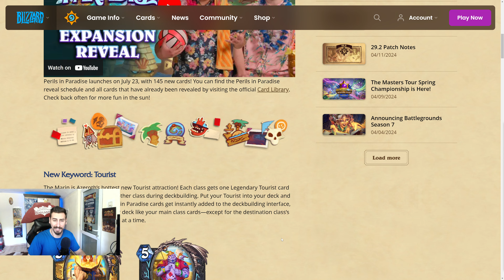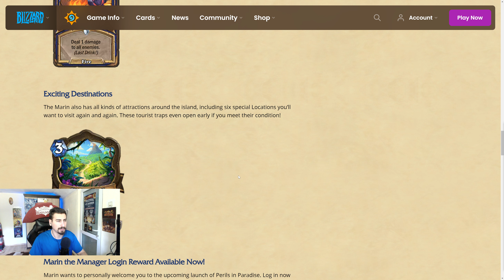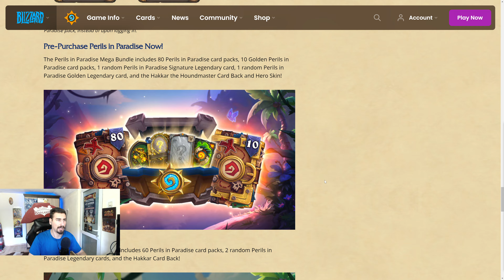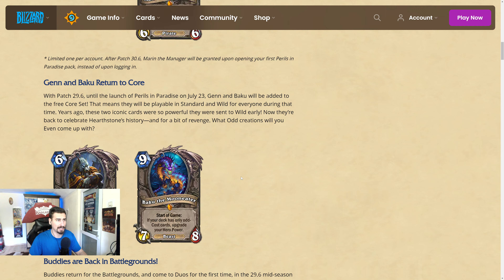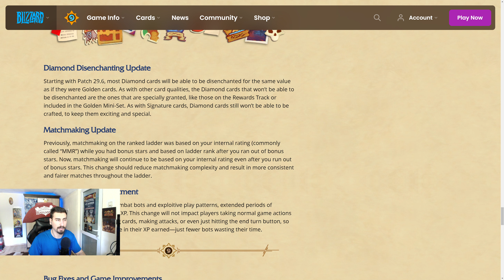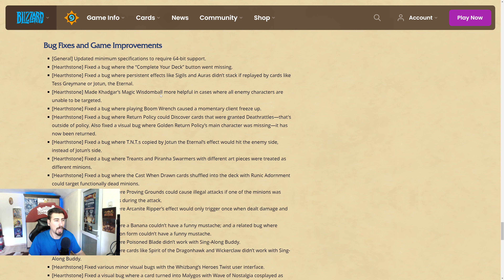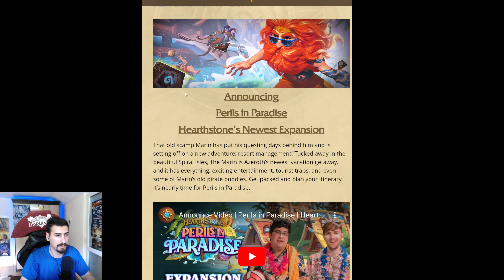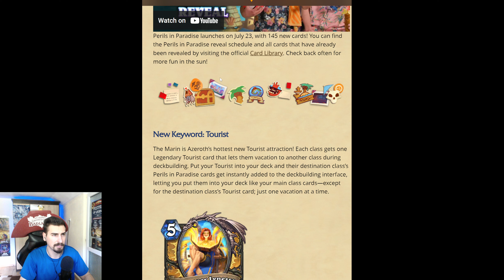NEW Hearthstone Expansion Perils in Paradise | New Cards Review | Patch Notes | BG Buddies and More!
Hearthstone Battlegrounds.